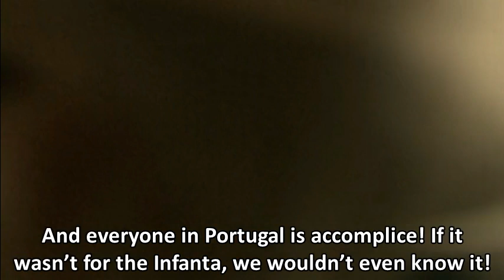Princess Isabella in Portugal (Isabel s02e07)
The eldest daughter of Queen Isabella I of Castile and King Ferdinand of Aragon, Infanta Isabella, lives in Prtugal after the Treaty of Alcacovas. She lives in the house of her greqt-aunt Beatriz de Braganza, together with her intended, Prince Afonsobof Portugal. She accidentally meets her cousin, Joanna 'la Beltraneja' in Portugal, which distresses her mother very much.

Isabel s02e07 - Times of Inquisition